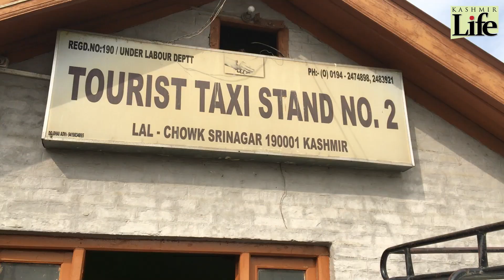Transport Tensions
Cab and auto owners say they will not associate with the transporters strike because they were not consulted. However, they admit there are issues, watch the story